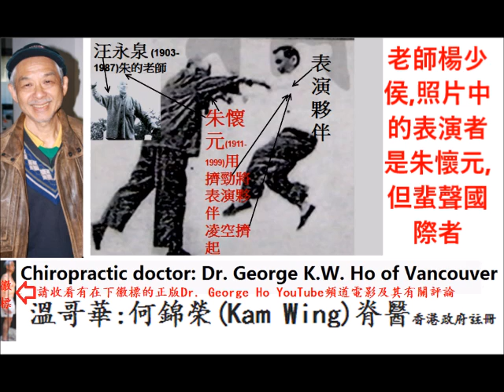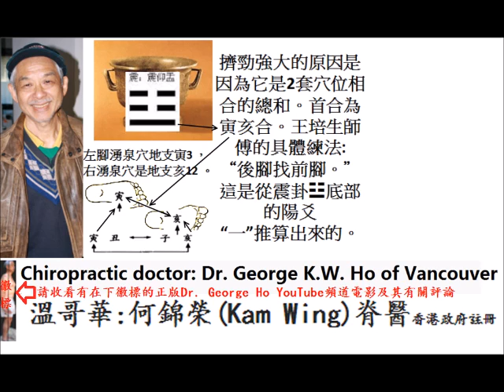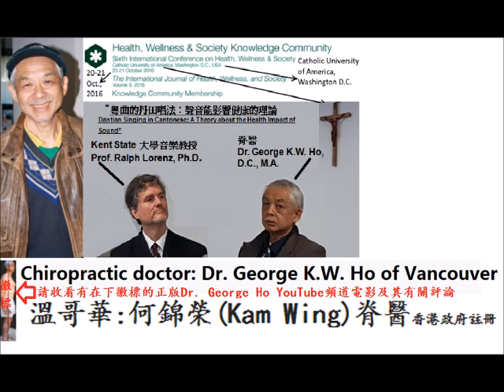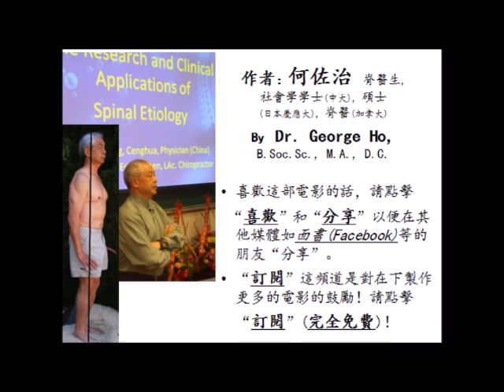(國語)太極擠勁的科學解釋和訓練方法 by Dr. George Ho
購"太極擠勁的科學解釋和訓練方法"
文章途徑:全球郵購:價美金US $5。郵購付款法:購買文章(scanned pdf format) 途徑(All copyrights reserved): 郵購費美金US$5元,用PayPal a/c: ,收到付款+電郵地址後便從溫哥華電郵出文章。
Singing the Silent Night as background music for doing the 4 forms of tai chi power by Dr. George Ho
• The Power of Internal Martial Arts and Chi: Combat and Energy Secrets of Ba Gua, Tai Chi and Hsing-I  by
• Bruce Frantzis
The tai chi 3/擠 勁 (3/Ji jin) Ji power (energy) explained in the mystical dimension of Yi Jing 易經
Tchoung Ta Tchen Push hands.m4v , published by Hamish Gordon in the  YouTube channel on Dec 10, 2011.
Mr. Zhong Dazhen鍾大振wrote a tai chi book, 《太極拳體用注解》, which was written in both Chinese and English.
The demonstration of the explosive Ji power as shown in the above picture
太极拳之“千斤坠”，不知道外国人看到这个会相信么？
Tao and T'ai Chi Kung Paperback – Feb 1 1990
wu vs chan 1954 (taichi versus white crane)
Tai chi power and weight training as a form of IMBT (Integrative Mind Body Training)